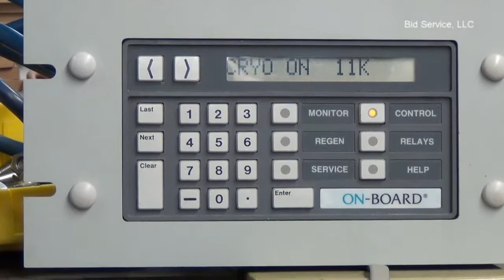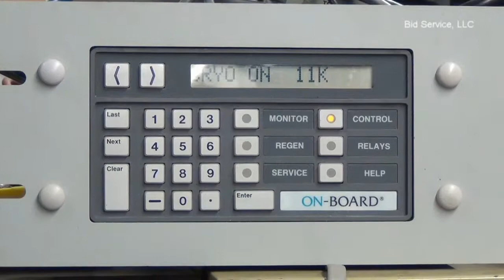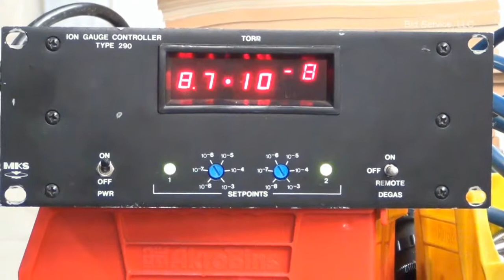CTI 9600 Cryo Compressor #59133